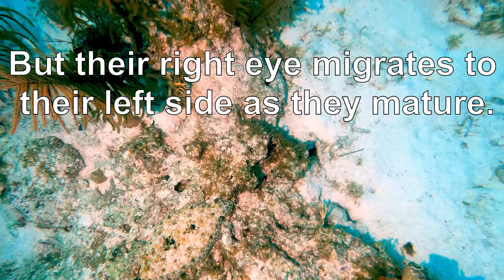Bizarre peacock flounder is the ocean's master of disguise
The peacock flounder has a unique and amazing ability to blend in perfectly with its surroundings. It is capable of changing its pattern and colour in as little as 8 seconds. Researchers have found that this fish can even change its colour to mimic a checkerboard pattern.brFlounders start their life with an eye on each side of their heads, swimming upright as most fish do. As juveniles, they feed and act like normal fish. As they reach adulthood, the right eye of the flounder migrates around the head to the left side of the fish. The eyes extend updawards from the fish like tiny periscopes that move and see independently. This allows the flounder to visualize a threat in all directions.brAs adults, the flounder swims along the bottom, constantly changing colour to blend in with it surroundings. Visual cues, along with hormone manipulation give the flounder the ability to control its pigmentation. If a flounder sustains damage to one or both eyes, it will not be able to change colour properly. When motionless, the flounder is nearly impossible to detect on almost any surface.brFlounders are nocturnal hunters, preferring the cover of darkness while they search for small fish, crabs, and shrimp.brFlounders mate in late winter and early spring with the female releasing 2-3 million eggs. As they are deposited in the sand, the male fertilizes them. After fertilization, the eggs float to the surface and are carried on ocean currents. The eggs can hatch hundreds of miles from where they were laid.